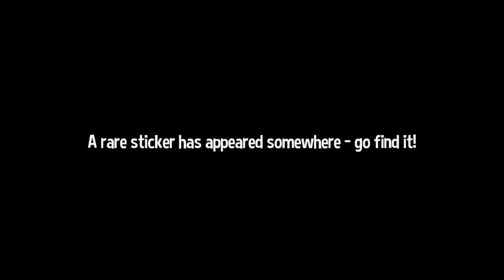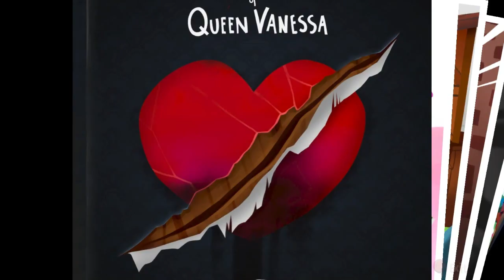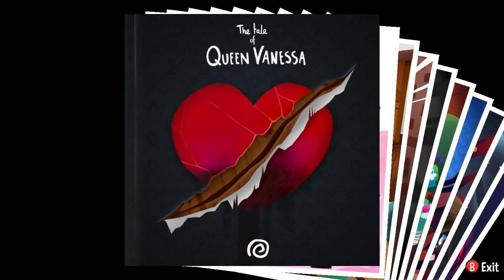A Hat in Time Episode 6 | Business Concluded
This dumb Snatcher boi with his dumb lookin' face be doing... dumb things. So let's get my soul back, shall we?